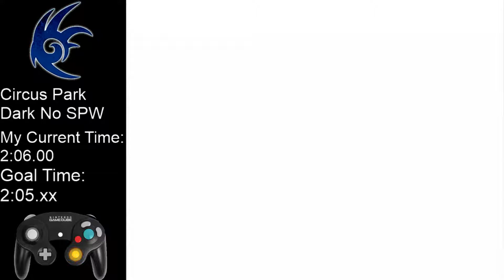Shadow the Hedgehog - Circus Park Dark No SPW - 2:03.75